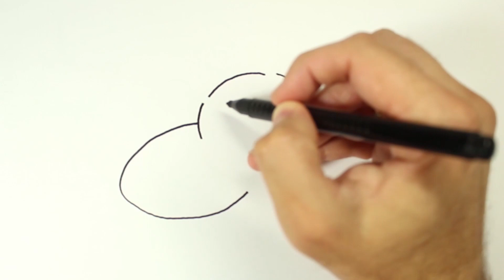LADYBUG Drawing, Painting & Coloring for Kids & Toddlers | COLOR and LEARN | How to Draw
Let's learn how to draw and color a LADYBUG easy drawings together. Come and paint with me...